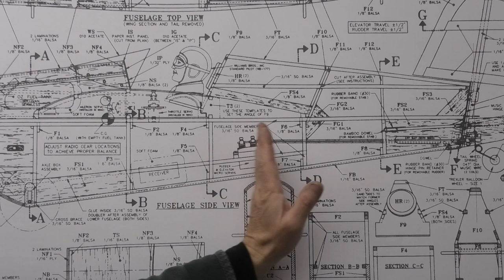Speedy Bee - Build Series Pt 12: Rudder & Elevater Controls - Designed by Clancy Aviation - OS fs26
Rudder & Elevater Controls - The Speedy Bee is a classic design from Clancy Aviation, a fun 40" wingspan mid-winged radio control plane, which will be powered by a OS fs 26 four-stroke glow engine. This build series will take you step by step through the construction of the model, culminating in the maiden flight, and a build & flight review.

The plane is being build from a great set of plans, from 1996, which can be downloaded from Outerzone